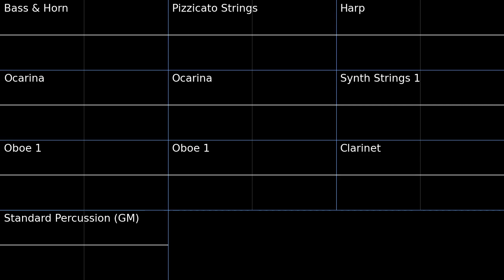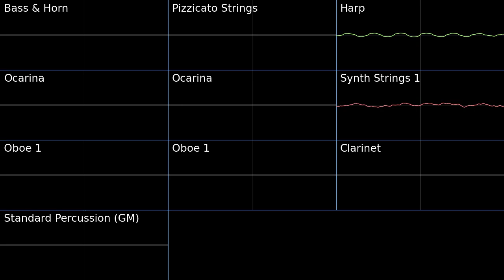Lost Woods (unused track) - Zelda Minish Cap PMD2 Soundfont Cover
I never played this game, but I think I played a flashgame/romhack of it on my computer at high school a long time ago. I did like it quite a bit.

Lost Woods (unused track) - Zelda Minish Cap